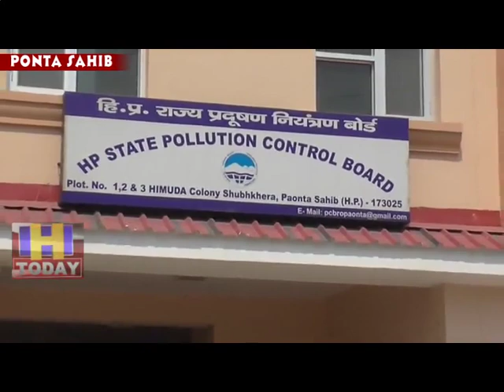12 APRIL MAIN NEWS 10_x264